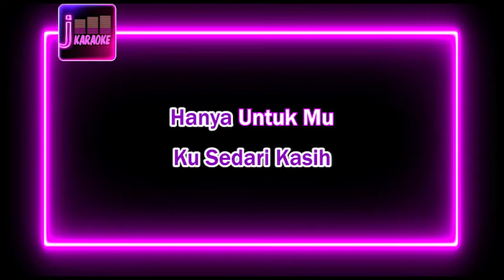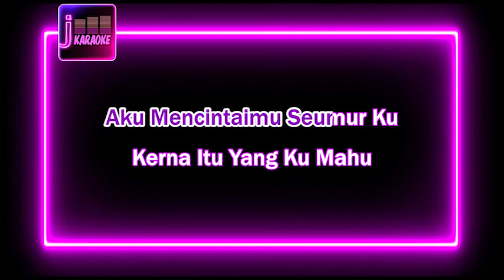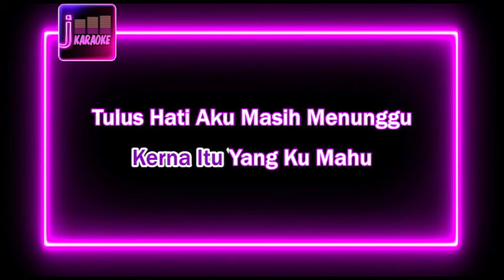(HQ KARAOKE) Alyah - Menunggu Bayangmu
This song is a reproduction of its original and serve as instrumental cover which allowed under Youtube policy of composition right.